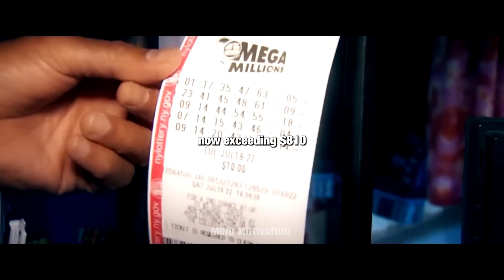What to do if you won the lottery.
What would you do if you won the lottery. Children, teens, adults and elderly discuss what they would do if they won the lottery. The mega millions lottery is worth over 1 Billion Dollars, and people discuss what they would do if they won the lottery. What would you do if you won the lottery?